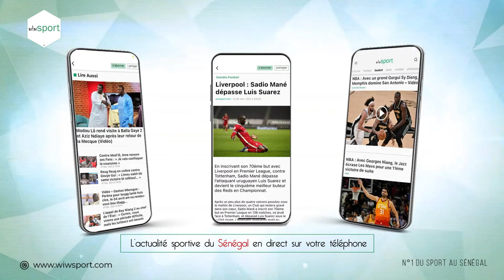CAN 2023 : Macky Sall aux Lions : " Nous n’attendons pas moyen qu’une deuxième étoile"